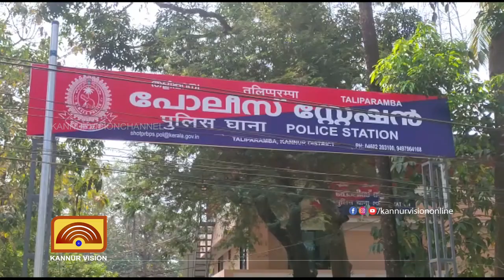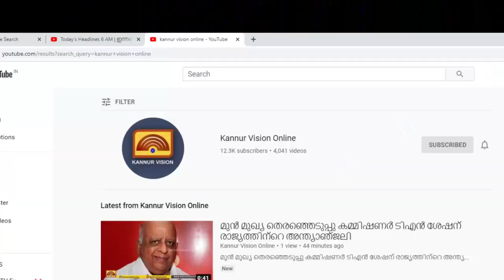തളിപ്പറമ്പിലെ ആറ് ലക്ഷം കവർന്ന കേസിൽ വ്യാപാരി അറസ്റ്റിൽ